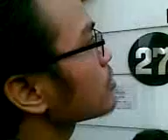Tugitu TV: liputan kebakaran di sumber jaya toys Solo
tanggal 21 februari 2012,jam 1 siang,,pas kami di jalan..eh ternyata ada kebakaran di Sumber jaya Toys,,daerah keprabon,,inilah liputanya